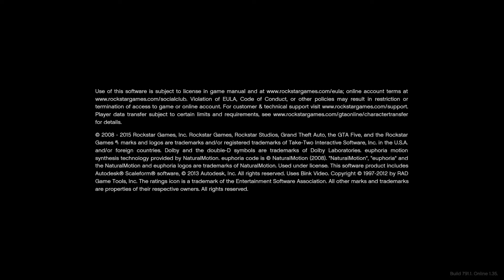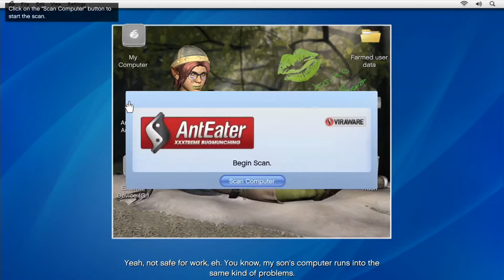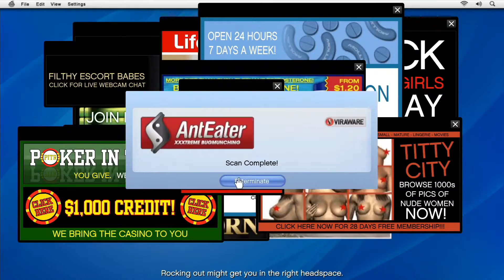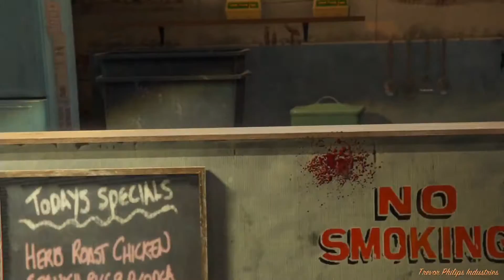Copie de 3G 278